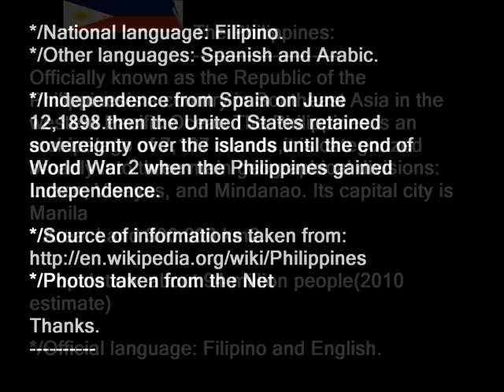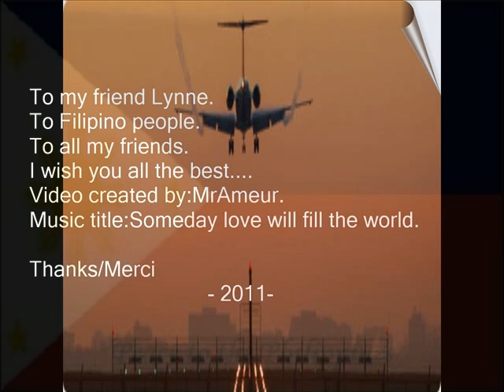The Philippines Paradise of Asia.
This video to my friend Eve from the Philippines ..
To the Filipino people ..
All friends ..
I adopted in the creation of this video and in the collection of this informations about Philippines(photos. ) from the free encyclopaedia in English and Arabic language...
I only hope I did not fall in any mistake in this video
Thanks.